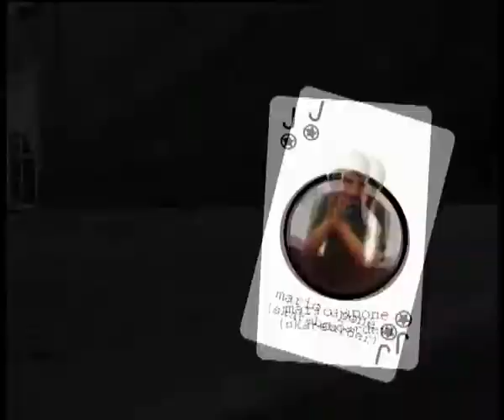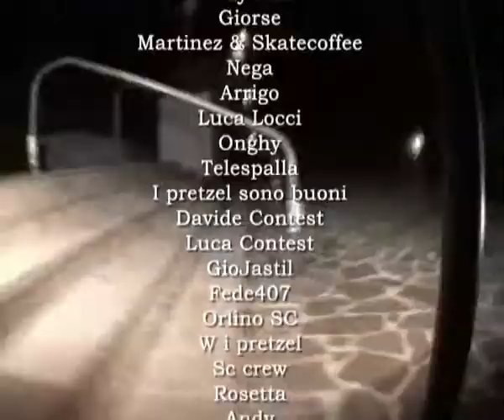MARIO APONE - PART FROM MALEDETTO XVI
mario apone bitches